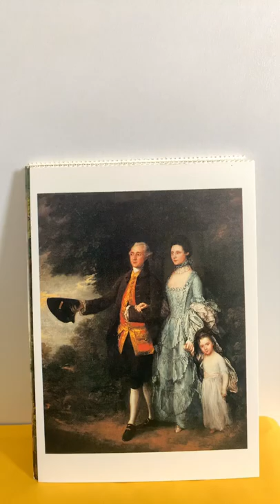Thomas Gainsborough Painting | живопис | bức tranh | चित्र | lukisan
Art postcards from my personal collection